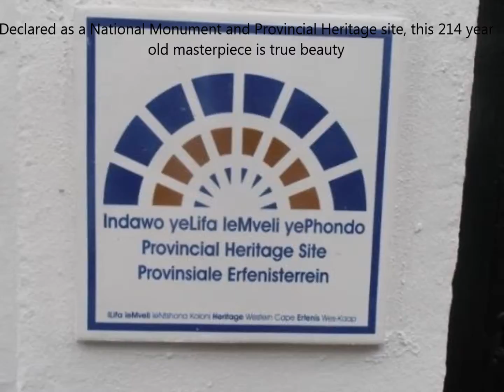4 Bedroom House for sale in Paarl - R4 400 000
Declared as a National Monument and Provincial Heritage site, this 214 year old masterpiece is true beauty. No words can describe the elegance and features put into this loving family home. It's a must view home that needs to be seen.